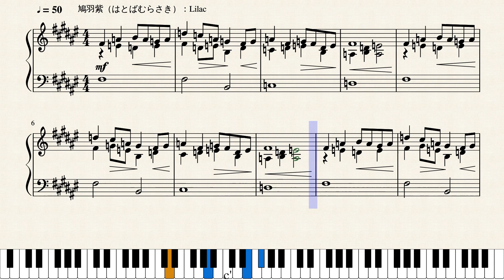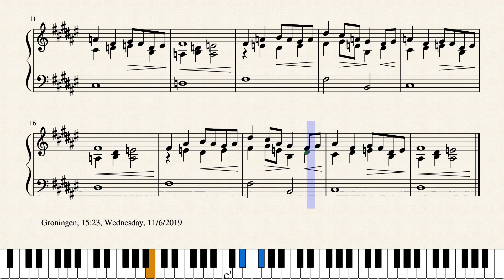Op.2070 冬桜の呼吸_Breathing of a Wintry Cherry Tree by Yohei Kato * 加藤 洋平